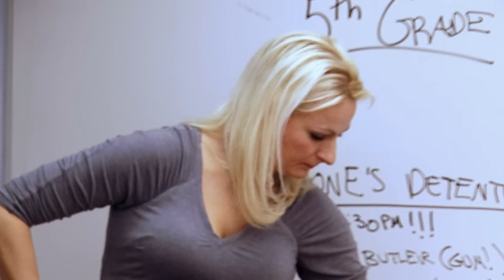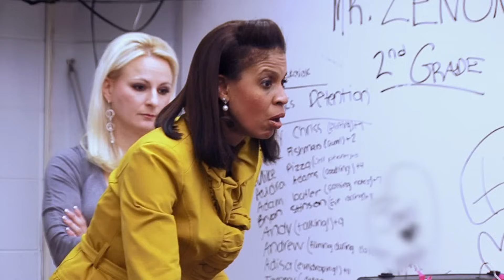Dance Moms: Maddie Forgets Her Dance (Season 2 Flashback) | Lifetime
After Maddie messes up her solo and Abby immediately feels guilty for her, the mothers accuse Abby of favoritism in this clip from Season 2, Episode 13, “Abbygeddon”.

Dance Moms
Season 2
Episode 13
Abbygeddon